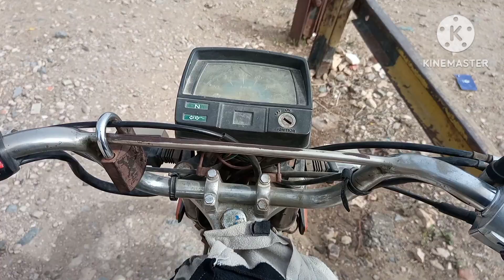Will show whole Pakistan in future.